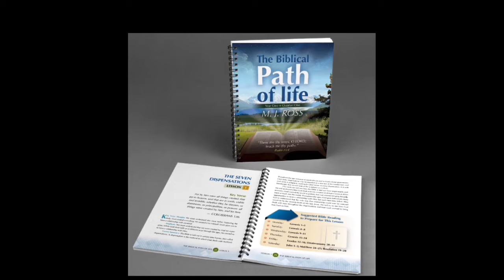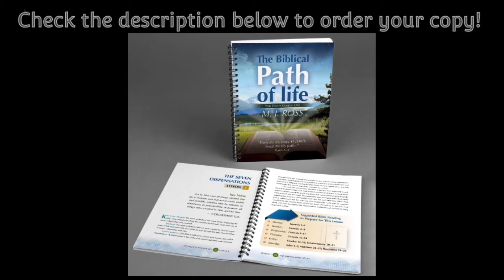Genesis 3 Audio Book (KJV)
Listen to the Bible with this free Audio Book reading Genesis 3.  In this video, I am reading the King James Version of Gensis 3.